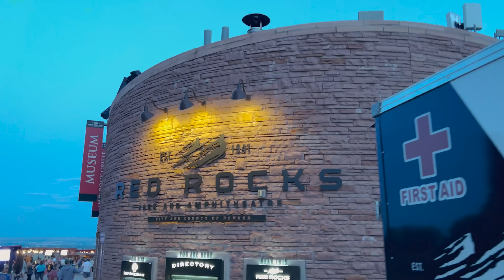Nature's Perfect Music Venue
We travel in our RV to Denver where we go see a Father John Misty at the Red Rocks Amphitheatre.  Nature's perfect music venue.